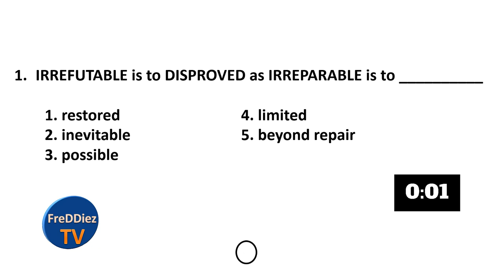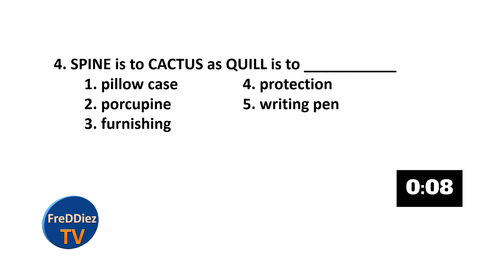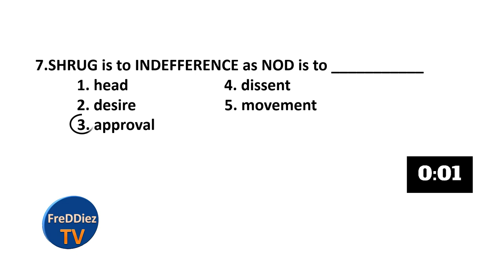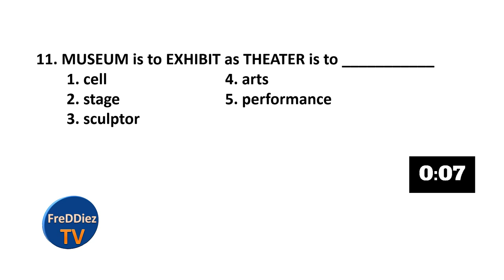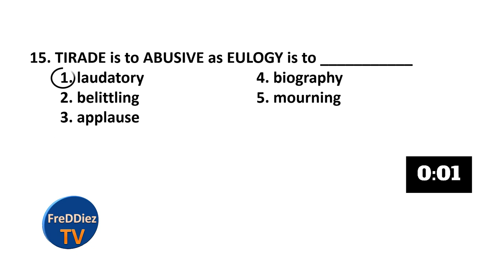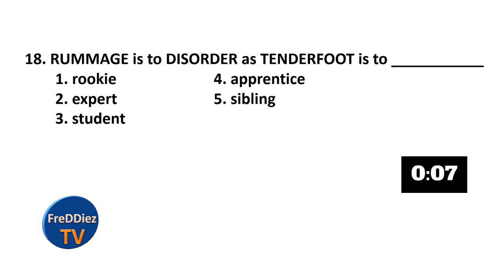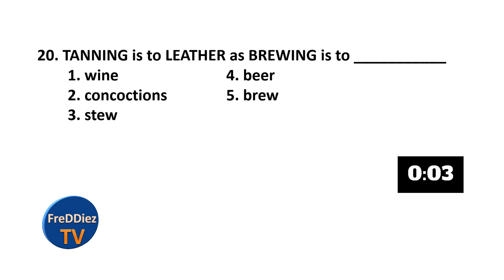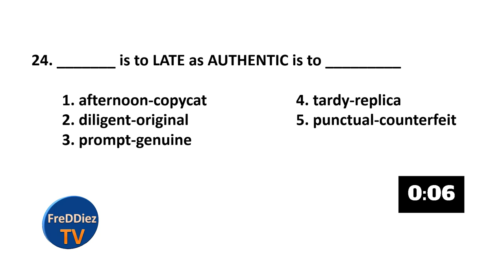VERBAL ANALOGY 25 ITEMS PRACTICE TEST PART 2 | FREDDIEZ TV